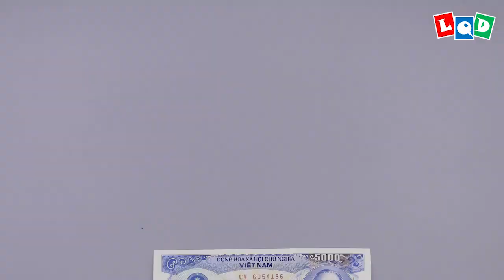Zmey Gorynych - The three headed Dragon (Lien Quoc Dat) - LQD Money Origami